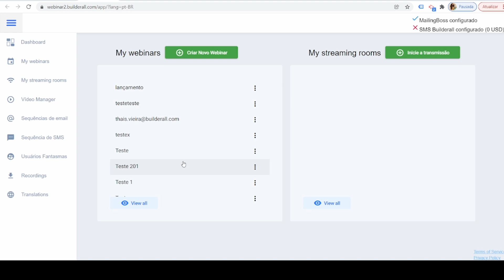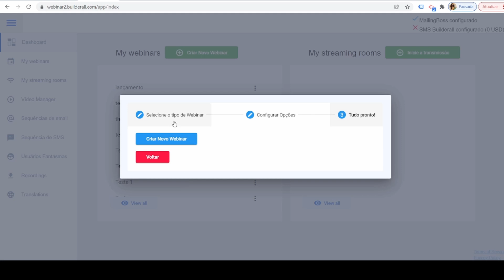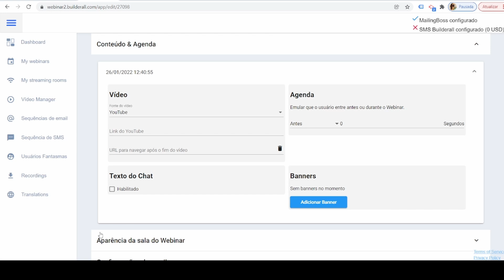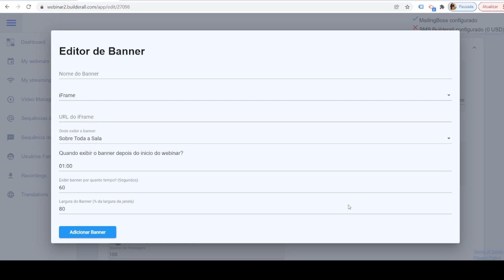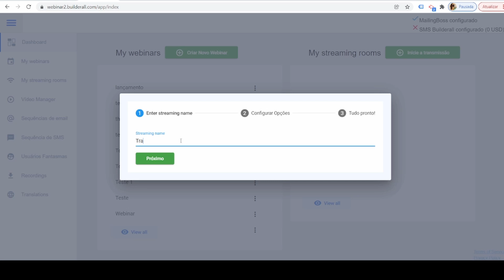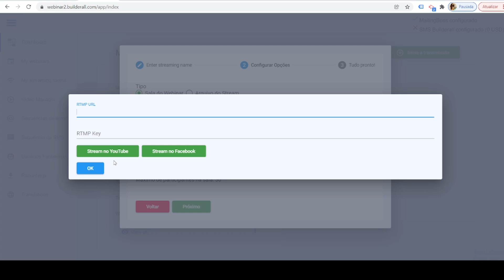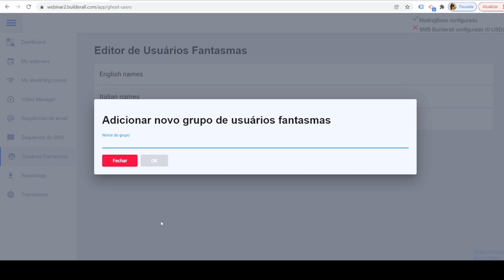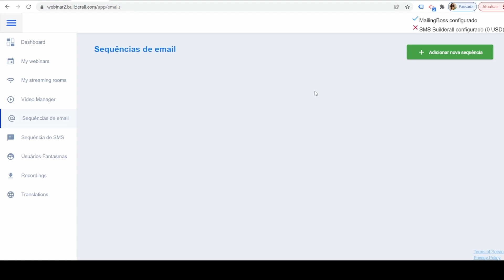Conheça o novo Desing do Webinar [Visão Geral]